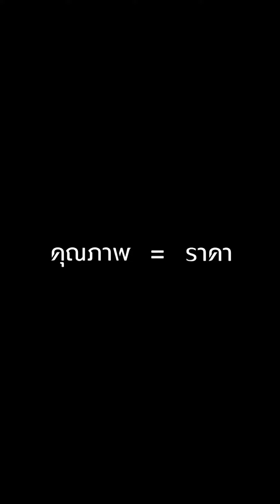แจกไอเดีย พานไหว้ครู ทำง่าย สวยปัง แบบเด็กศิลป์พานไหว้ครู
แจกไอเดีย พานไหว้ครู ทำง่าย สวยปัง แบบเด็กศิลป์